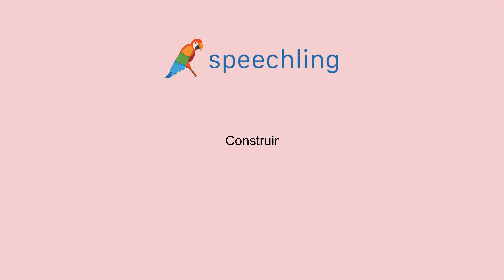スペイン語で"建設する"の発音の仕方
男性コーチ
Construir

女性コーチ
Construir

建設する

建設する